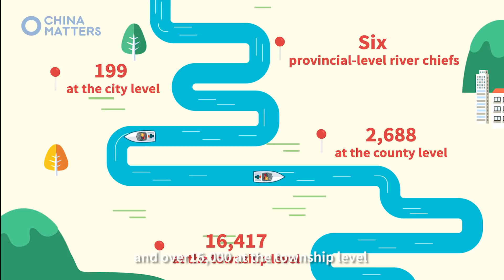Do you know what is the Chinese dream?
What does the term "Chinese dream" brought by President Xi Jinping mean? China Matters explains.